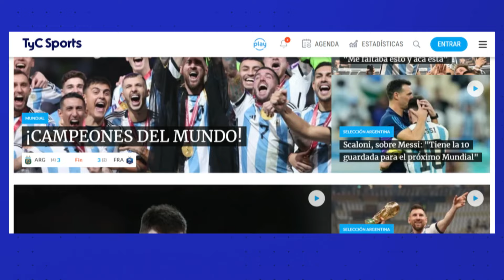LA HISTORIA DE FEDERICO REDONDO: PROMESA DE LA SELECCIÓN Y NUEVO COMPAÑERO DE MESSI EN INTER MIAMI ⚽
La novela que involucra la negociación entre Inter Miami y Argentinos Juniors por Federico Redondo parece haber llegado a su fin.

Cuando parecía un hecho que el volante emigraba a Estados Unidos se trabó la operación porque el equipo de David Beckham cambió algunas condiciones. Después de varias vueltas, llegó una nueva oferta y el futbolista de la Selección Argentina Sub 23 finalmente jugará junto a Lionel Messi y compañía bajo las órdenes de Gerardo Martino.

El problema radicaba en cómo Inter Miami usaba la ficha por la lesión de Facundo Farías. La MLS no le permite que los gastos garantizados (el monto fijo de una operación) sean más altos que lo que pagaron por el ex-Colón. Para eso, lo que hicieron fue negociar con Argentinos para bajar el monto fijo y la diferencia económica ponerla en variables, es decir, premios por partidos jugados, goles y asistencias, etc.